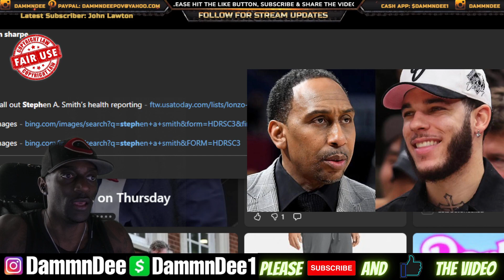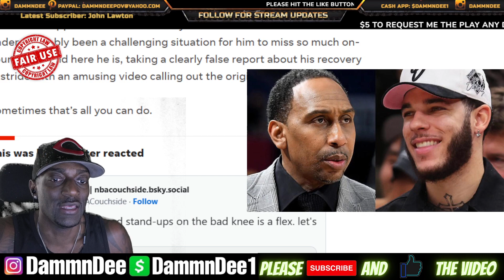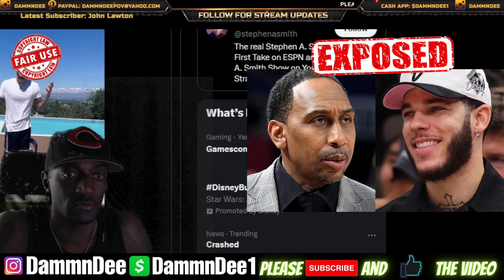Kwame Brown & Lonzo Ball EXPOSES Stephen A Smith For Lying About Sources Telling Him He's Injured